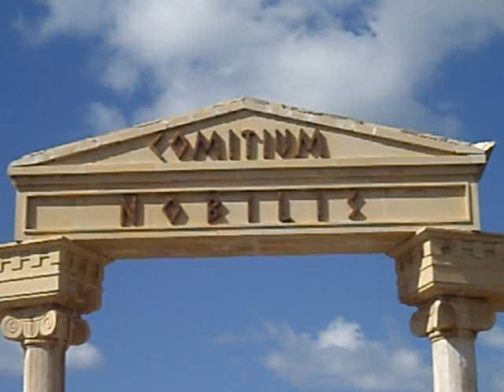Robinson Club Nobilis aussen Golfer Golfurlaub Golf Spielen Golfspieler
Onlinebuchung @ Robinson Club Nobilis aussen
Belek
Giata: 28463
Inmitten eines Pinienwaldes gelegen mit eigenem Golfplatz. Der 20 km lange Sandstrand ist nur durch einen Fluss vom Club getrennt und über eine Brücke zu erreichen.

Einrichtung: Restaurant (Buffets; Bistro-Line, Langschläferfrühstück und Mitternachtssnack. Kaffeespezialitäten zum Frühstück, Tischwein, Bier, im Buffetbereich angebotene Softdrinks sowie Filterkaffee und Tee zu den Hauptmahlzeiten inklusive, Spezialitätenrestaurants (tageweise geöffnet, gegen Aufpreis), ROBIN Store, Boutique, Bazar, Minimarkt, Swimmingpool und Kinderbecken. NITE CLUB, Theater. ROBY BABY (0-3 J.) Treffpunkt für Eltern und Kleinkinder, ROBY CLUB ganztägig von 921 Uhr für Super-Minis/Minis (3-6 J.) und Maxis/Kids (7-12 J.). Für ROBS (ab 13 J.) stundenweise Programm in den Schulferien. Gegen Gebühr Internetstation, WLAN, Atelier.

Restaurant (Buffets; Bistro-Line, Langschläferfrühstück und Mitternachtssnack. Kaffeespezialitäten zum Frühstück, Tischwein, Bier, im Buffetbereich angebotene Softdrinks sowie Filterkaffee und Tee zu den Hauptmahlzeiten inklusive, Spezialitätenrestaurants (tageweise geöffnet, gegen Aufpreis), ROBIN Store, Boutique, Bazar, Minimarkt, Swimmingpool und Kinderbecken. NITE CLUB, Theater. ROBY BABY (0-3 J.) Treffpunkt für Eltern und Kleinkinder, ROBY CLUB ganztägig von 921 Uhr für Super-Minis/Minis (3-6 J.) und Maxis/Kids (7-12 J.). Für ROBS (ab 13 J.) stundenweise Programm in den Schulferien. Gegen Gebühr Internetstation, WLAN, Atelier.

Wellness: Body&Mind-Raum, Open-Air-WellFit®-Ebene (wetterbedingt), WellFit®-Spa mit Sauna, Dampfbad. Gegen Gebühr Hamam, Solarium, Power Plate®, FeelGood® Massage, Beauty, Ayurveda.

Body&Mind-Raum, Open-Air-WellFit®-Ebene (wetterbedingt), WellFit®-Spa mit Sauna, Dampfbad. Gegen Gebühr Hamam, Solarium, Power Plate®, FeelGood® Massage, Beauty, Ayurveda.

Servicesprache: Deutsch, Engl.

Zimmer (404):

Alle mit Bad oder Dusche/WC, Föhn, Schminkspiegel, Telefon, Satelliten-TV, Kühlschrank, Safe, Balkon/Terrasse, sind klimatisiert/beheizbar. Das "Village" ist ca. 200 m vom Hauptgebäude entfernt, die Bungalows/Villen, alle renoviert, ca. 250 m (direkt am Golfplatz) entfernt. Raucherzimmer als unverbindlicher Kundenwunsch (außer Suiten).

Typ 1 ca. 27 qm, Doppelzimmer, Hauphaus, Parkseite.

Typ 2 wie Typ 1, Meerseite.

Typ 3 ca. 33 qm, Doppelzimmer Deluxe, Hauphaus oder Village.

Typ 4 wie Typ 1 mit zus. Schlafsofa, Village, Parkseite.

Typ 5 ca. 110 qm, King Suite, 2 Schlaf-, 1 Wohnzimmer, 2 Bäder, Hauthaus, Meerseite.

Typ 6 ca. 62 qm, Familienzimmer, 2 Doppelzimmer mit Verbindungstür, Haupthaus.

Typ 9 ca. 45 qm, Bungalow/Villa, Wohn- und Schlafzimmer.

Typ 9 90 qm, Bungalow/Villa, z.T. auf 2 Ebenen, 2 Bäder, Jacuzzi. Typ 10 ca. 220 qm, Präsidenten Suite, Wohn-, 3 Schlaf-, Arbeitszimmer, große Terrasse.

Sport: GroupFitness, FitnessStudio, Bogensport, Tennis (6 Quarzsandplätze), 8 Topcat Katamarane (Verleih mit anerkanntem Kat-Schein).

Golf: "Nobilis Golf Club" (18-Loch) direkt auf dem Clubgelände. Details siehe Katalog "Erlebnis Golf" Seite 100.